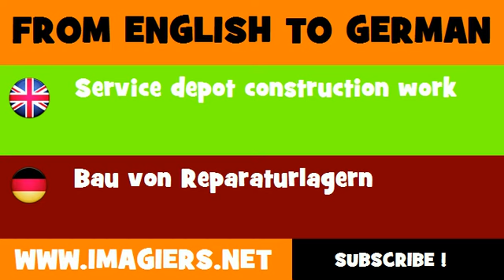DEUTSCH ENGLISCH = Bau von Reparaturlagern